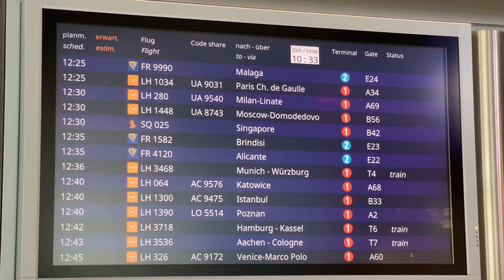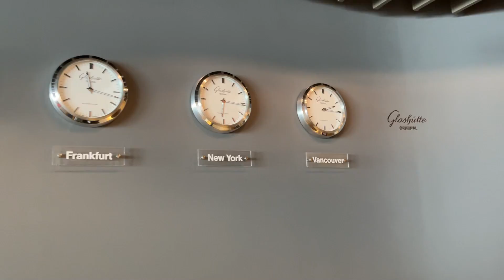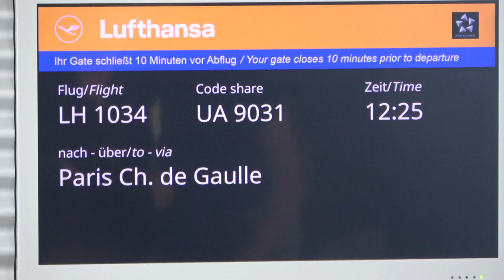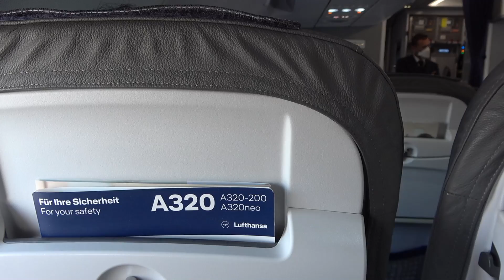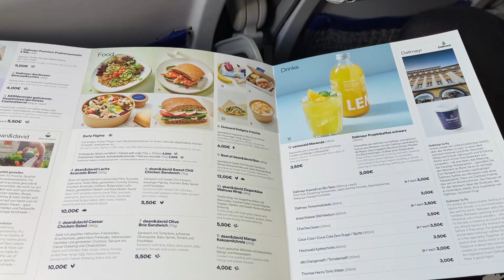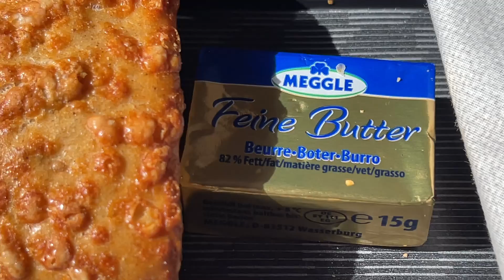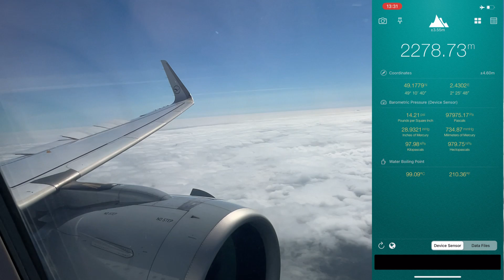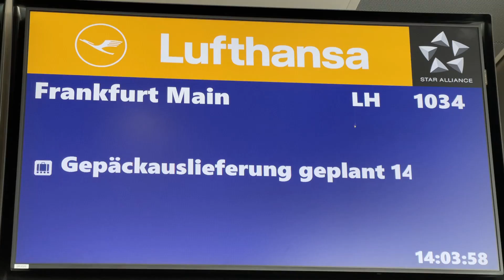BUSINESS 🇩🇪 Frankfurt FRA - Paris CDG 🇫🇷 + lounge, Lufthansa Airbus A320neo FULL FLIGHT REPORT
📹 MY CAMERA : IPhone 12 Pro MAX 📱 and SONY FDR AX-53 (No tripod , only Hand held) / No comentary , no music

Vancouver YVR, British Columbia, Canada 🇨🇦
to Flughafen Frankfurt am Main airport FRA (2-hours stopover) Germany 🇩🇪
Lufthansa Airbus A350-900   Seat : 6A, 6C    Terminal 1

Connecting flight (2 hours stopover)

-Frankfurt FRA to Paris CDG, Roissy Charles de Gaulle Airport  , France terminal 2B
Airbus A320neo , Seat 4A, 4B

Razgriz
Flight Report / Plane Spotting
Economy class
Premium Eco
Flight experience
Air travel ASMR
Airport ASMR